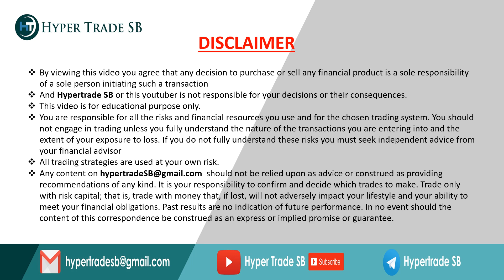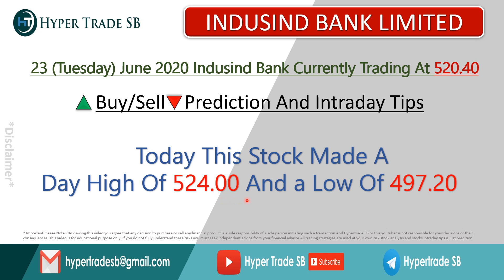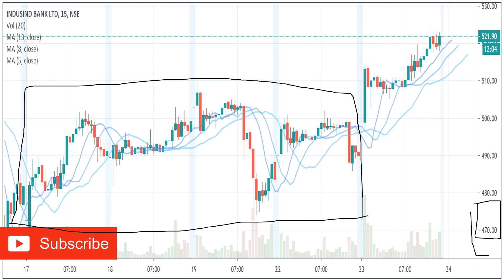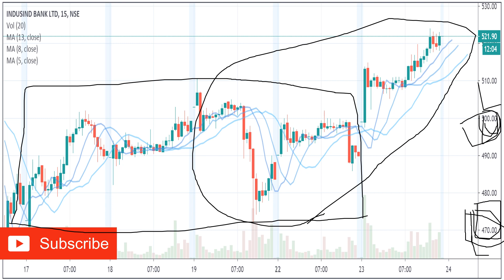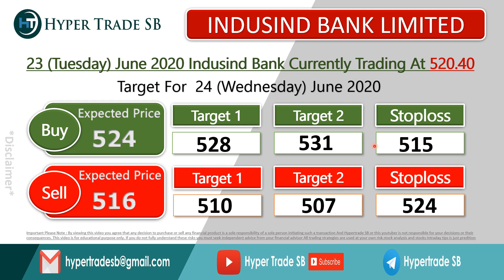indusind Bank share price 24 june/Best intraday trading/Indusind intraday tips/Banks latest news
*Hello everyone

indusind bank share price india
indusind bank share news
indusind bank share expert advice
indusind bank intraday what to do

indusind bank tomorrow's movement
indusind bank analysis

indusind bank to nifty50 comparison
indusind bank technical analysis reports
indusind bank experts vieW
indusind bank support & resistance levels
indusind bank forcast & targetS

Indusind Bank Share Price,Indusind Bank Stock Price, Indusind Bank Ltd. Stock/Share prices,/Indusind Bank Stock [Technical Analysis Breakout Levels]/What to do in Indusind Bank stock?
Indusind Bank Forecast & Share price [target] [2020]/Stock/Share priceS/Indusind Bank Ltd.
Live BSE/NSE/F&O Quote of Indusind Bank Ltd/Indusind Bank Historic price data.
Forecast share price [forecast]& [targets]
Indusind Bank forecast target analysis [Buy Sell recommendations]Indusind Bank share price targets today Closing Price [Charts analysis]
Indusind Bank short, LONG TERM
Indusind Bank buy sell technical analysis & forecast predictions with share price targets for today short term.
Indusind Bank Ltd. Live BSE/NSE, F&O Quote of Indusind Bank
Indusind Bank share price/Indusind Bank stocks
long term forecast and share price targets Indusind Bank share price target 2020/Indusind Bank news/Nifty50 Indusind Bank stock analysis/Indusind Bank Stock buy sell

Indusind Bank Share Price Target/Indusind Bank Forecast share price target NSE stock exchange
/Indusind Bank share price bse
Indusind Bank bse/Indusind Bank share market/Indusind Bank share price live

Indusind Bank Share News/Indusind Bank Stock Price, Indusind Bank Ltd/Indusind Bank Stock Price
Indusind Bank Ltd/Indusind Bank Analysis.